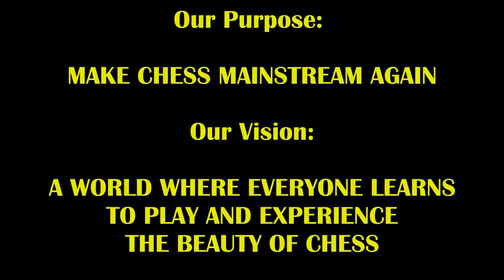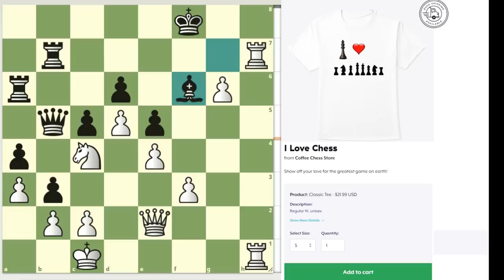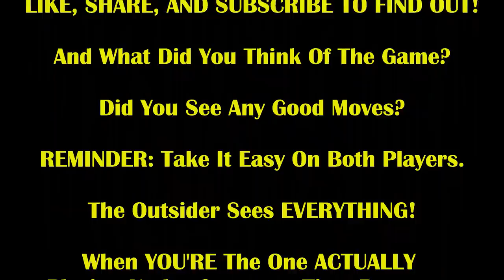2 Razor Sharp Attacks! 1 Sneaky Mind Game! Kaiski vs FM Mark The Duck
Encourage Duck to Play More By Getting Him Coffee!

Will you see "IT"?